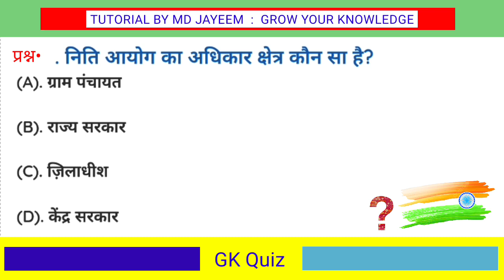नीति आयोग का अधिकार क्षेत्र कौन सा है ? || Niti aayog Ka Adhikar Kshetra kaun sa hai